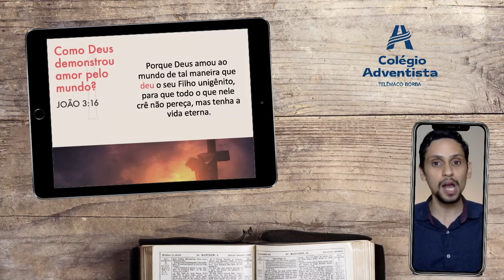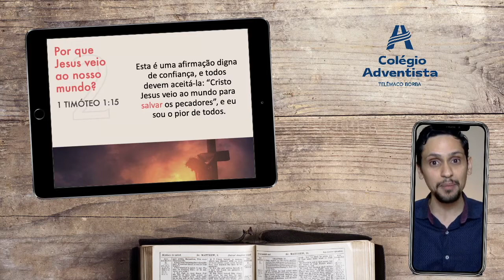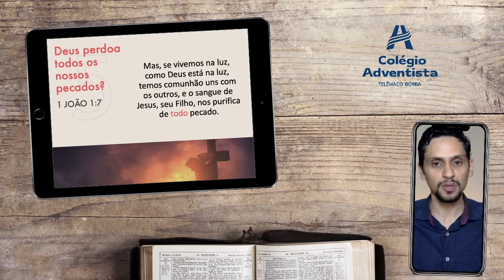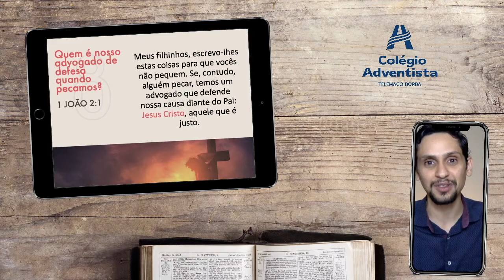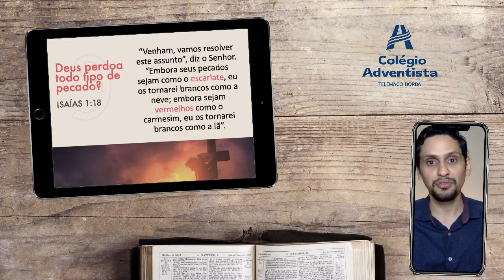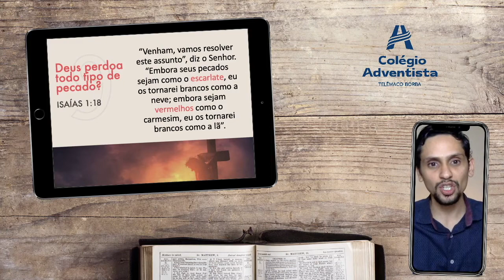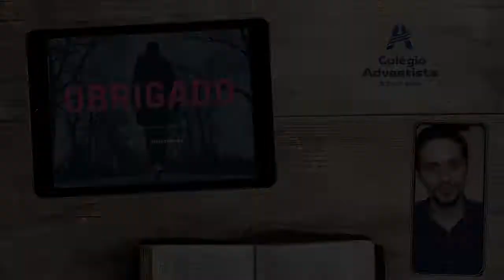A Bíblia ensina 03 Qual o segredo do perdão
Série de 12 áudios de até 30 minutos que responde 10 perguntas sobre um determinado assunto da Bíblia.
Neste vídeo, a Bíblia ensina qual o segredo do perdão, veremos o que a Bíblia diz sobre a graça de Deus para a humanidade: como Deus demonstrou Seu amor pelo mundo, por que Jesus veio à Terra, como foi conquistada a salvação e quanto custa, perdão de pecados, para onde nossos pecados vão quando somos perdoados, passo a passo do perdão, Jesus como nosso advogado e qual a nossa atitude perante a graça de Deus.